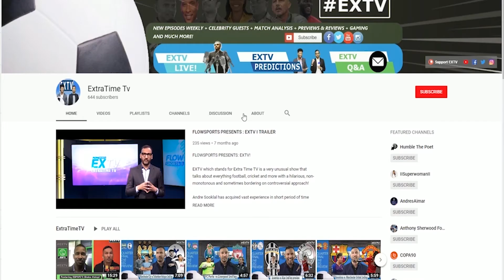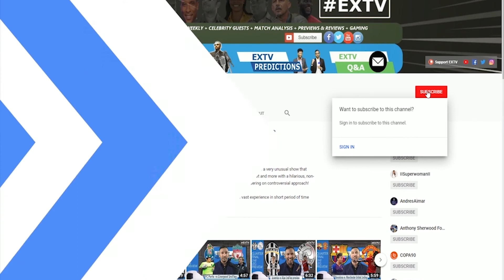ESPNFC's Shaka Hislop chats about choosing Trinidad & Tobago over England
Many people do not know that the former West Ham, Newcastle and Trinidad & Tobago World Cup goalkeeper was eligible to play for England and he even was called up!
What made Shaka choose the Island over Trinidad & Tobago over England he clears it up a bit!